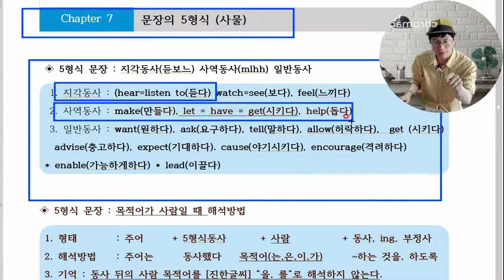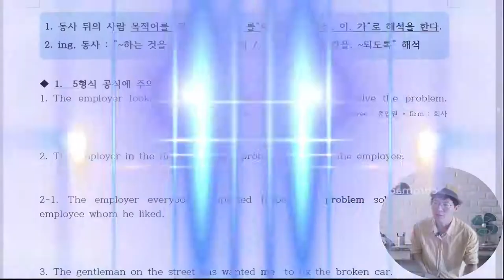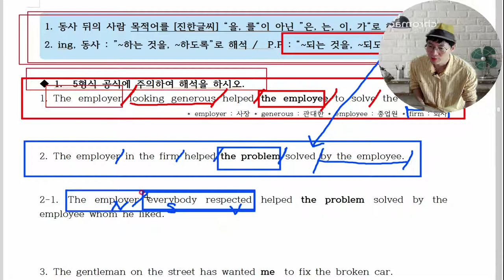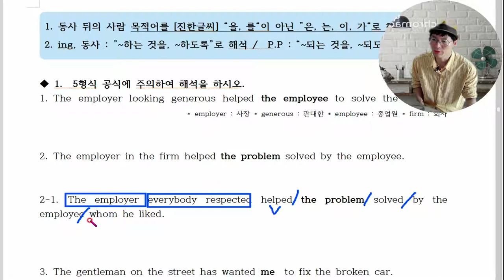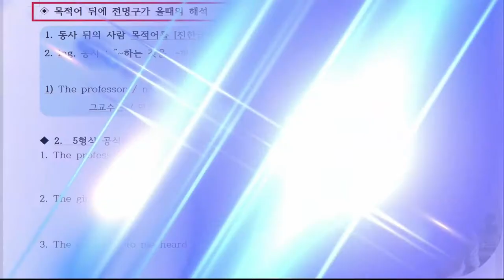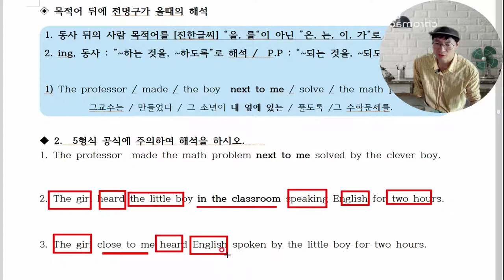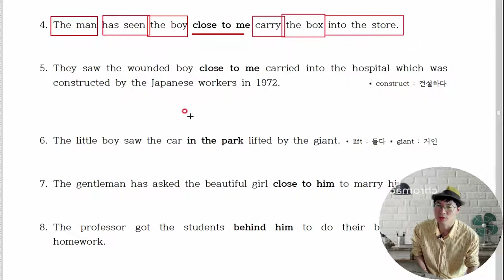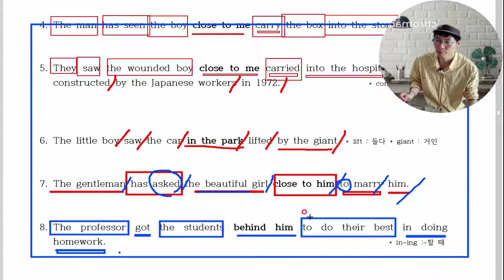7, 5형식문장뒤사물이올때 . 지각동사사역동사뒤에사물이오는경우 를 설명합니다.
100% 장담합니다. PT봉선생 구문독해 공부하면 중학교 교과서 정도는 껌입니다.